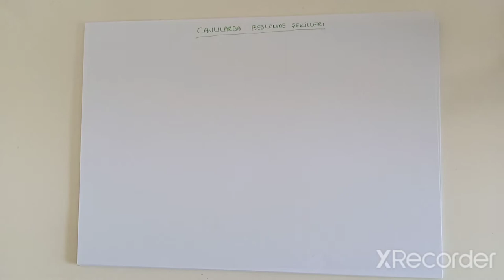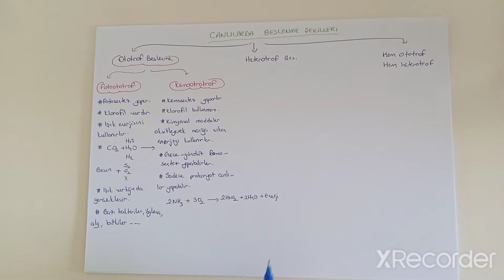202) Ekoloji / Beslenme Şekilleri - ÖABT BIYOLOJI